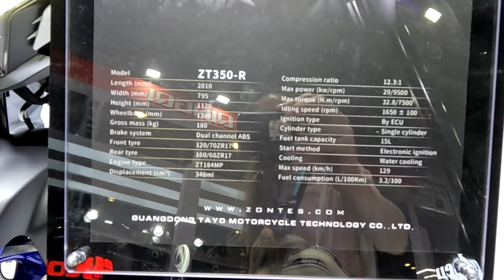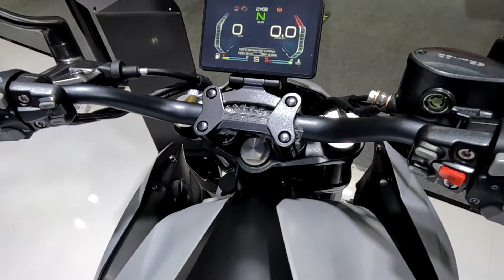Выставка мотоциклов CFAIR. Часть 60. Мотоциклы ZONTES (продолжение).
мотомир.рф